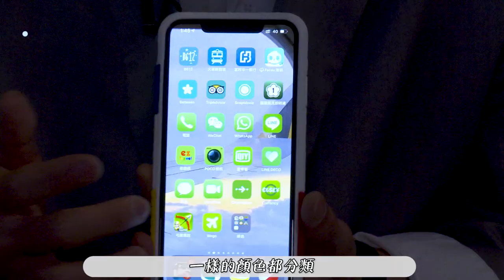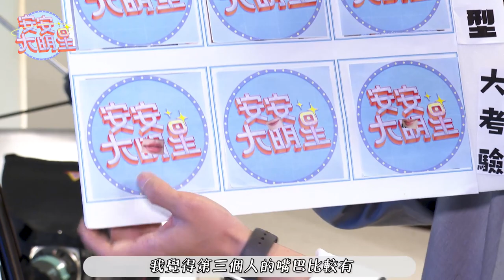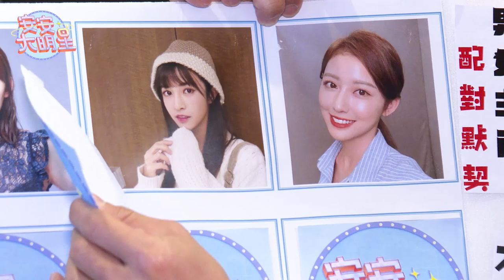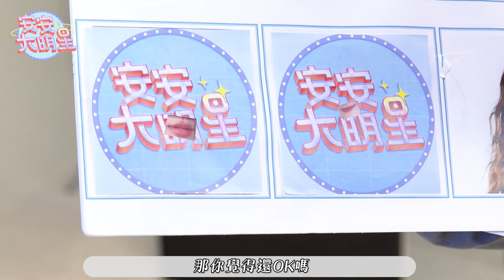李博翔快問快答霸氣外露！理想型結局大反轉？｜《限時同居侯八天》